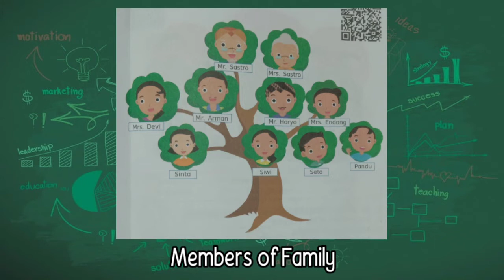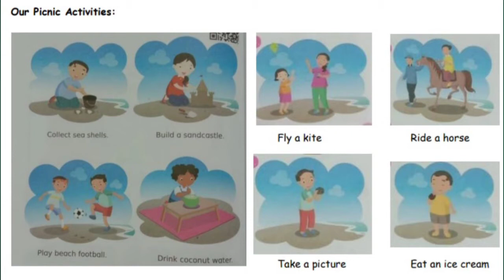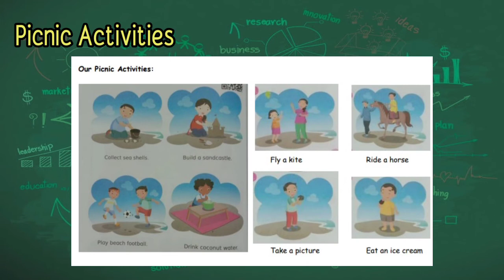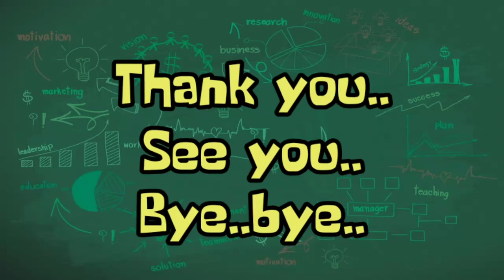Picnic Activities || Bahasa Inggris Kelas 4 || Lesson 5 - Family - Part 2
Lesson 5 - Seta's Family is Having a Picnic

Theme: Family Members